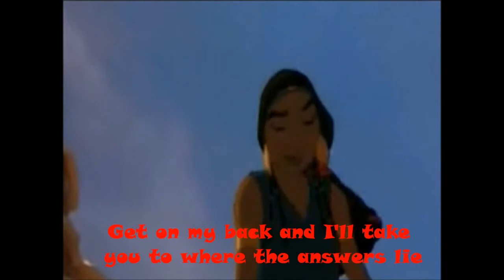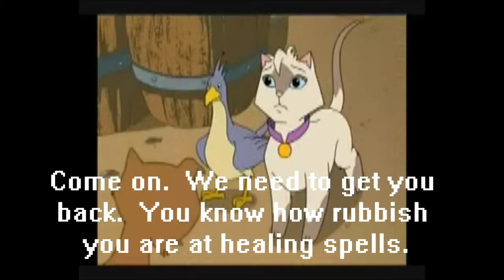Cirque Mystique- It's A Long Way Down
Yes, I know I've used this song before, but it fit so well with the situation, I just couldn't resist.  :)
Plot: So, hundreds of years ago, Facilier is a young lad (represented by Aladdin), looking for immortality.  He goes to a kelpie to ask for help.  She tells him that she can take him to the answers he seeks.  Dongwa comes running in, but it's too late.  The kelpie drags Facilier under the water, turning into a horrible creature.  Facilier manages to escape though.  The kelpie is not happy about this and yells out to remember her name: Tzipporah.  So, this is why Tzipporah and Facilier are on such bad terms.  He's the only one who's escaped from her, breaking her perfect record of killed victims.  Every person she's gone after has died, except him.
And I feel like the hydra from Hercules is such a pathetic way of showing what Tzipporah looks like underwater, but it was the closest I could get.  Here's a picture that I think does her justice
Check out the artist to see more frightening pictures of kelpies.  They're freaky as hell, which I think is that a kelpie is supposed to look like.  :)